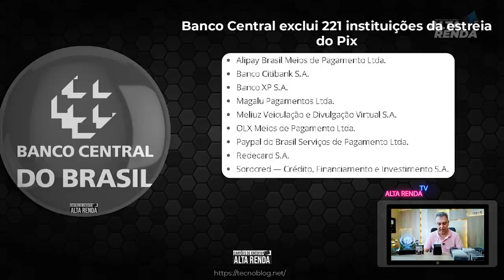BANCO CENTRAL EXCLUI 221 INSTITUIÇÕES DA ESTREIA DO PIX. SAIBA OS MOTIVOS.